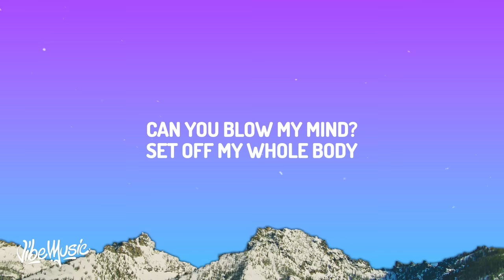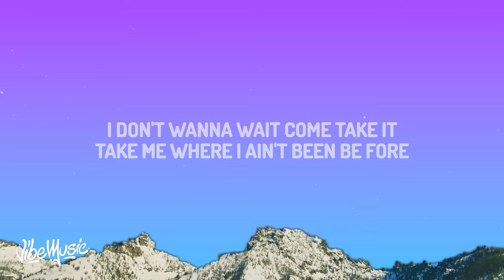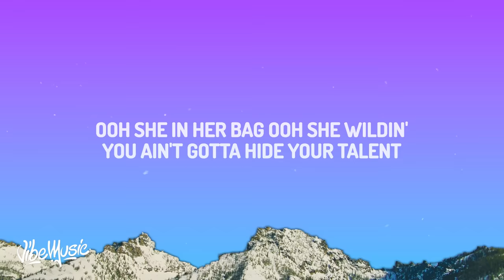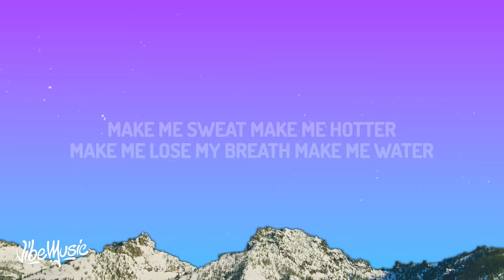Tyla - Water (Remix) ft. Travis Scott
Water